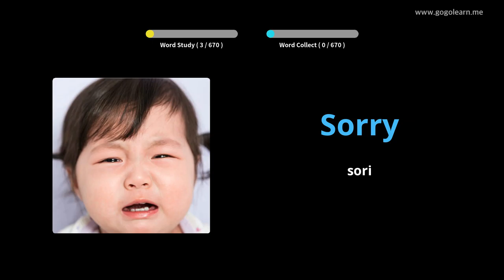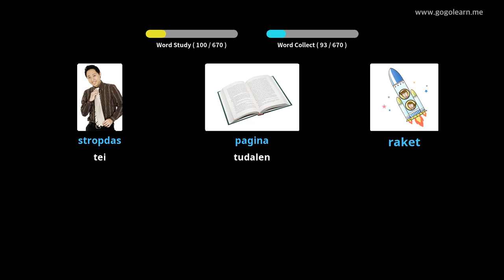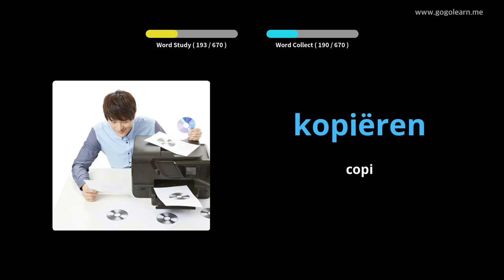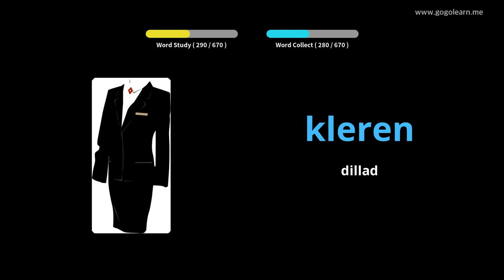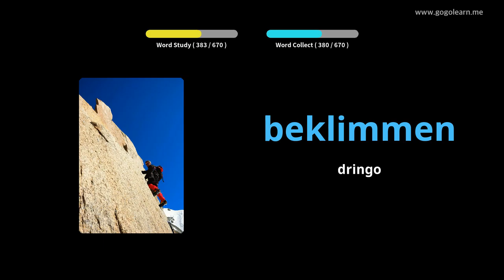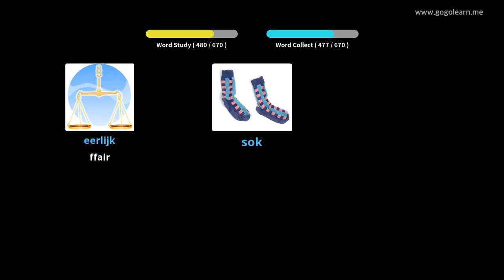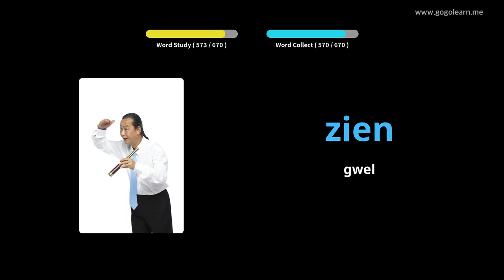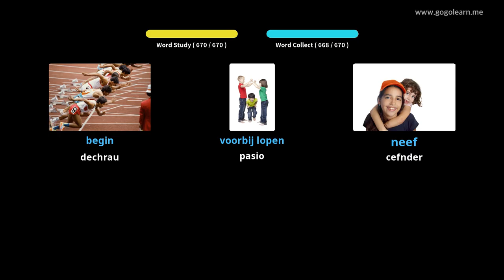Geirfa Iseldireg plant | Golearn